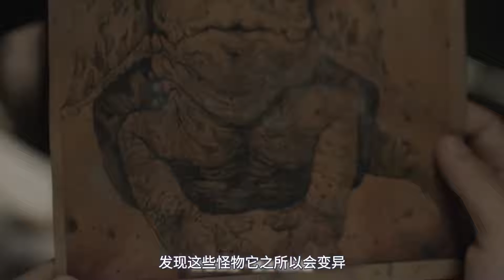科学家荒岛进行生物实验，创造出巨型怪物，一口能吞掉直升机